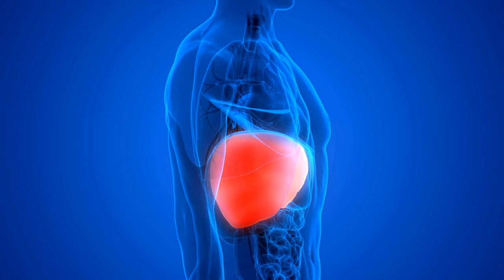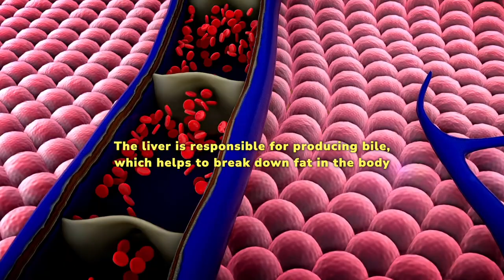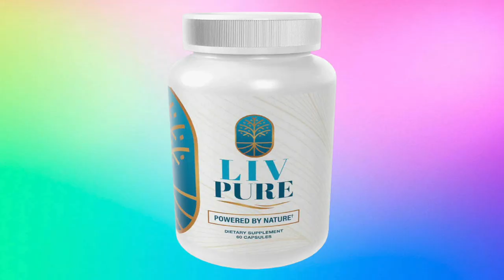LIVPURE REVIEW - ⛔((WHAT A LIE!))⚠️ - LIVPURE REVIEWS - LIV PURE WEIGHT LOSS SUPPLEMENT- LIV PURE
liv pure review 2023: ⚠️❌ (WHAT A LIE!!) ❌ ⚠️liv pure review| liv pure| liv pure supplement

👉What is Liv Pure Supplement? Is LivPure Safe?
Liv Pure is a unique nutritional supplement that targets the underlying cause of stubborn belly fat and poor liver health using a combination of natural Mediterranean botanicals and superfoods. nutrition. It is provided by nature and is intended to help purify the liver and burn fat in the liver. Liv Pure Vitamins, offered to anyone who wants to lose weight without eating or strenuous exercise, is derived from an ancient Mediterranean treatment.

👉How does Liv Pure work on weight loss effectively?
Liv Pure targets liver failure, the underlying cause of weight gain and stubborn belly fat. This supplement is named Liv Pure for this reason. Your liver is an important part of removing fat from your body. Even with a healthy diet and regular exercise, your body cannot burn fat if your liver is not functioning properly. Indeed, the makers of Liv Pure claim that liver damage is the reason hormones, diet, exercise, and other common weight loss strategies don't always work.

You can supposedly improve liver function and make your liver cells "burn fat and calories 14 times more efficiently on autopilot" by consuming a serving of Liv Pure. It's like lighting a fire that burns fat inside you. Liv Pure's proprietary formula is designed to specifically address two functions.

💪What are the ingredients on Liv Pure Supplement?
💪Liver Purification Complex: comprised of five nutrients scientifically proven to help cleanse and regenerate your liver, makes up the first half of the Liv Pure formula. The manufacturer claims that these ingredients will “significantly improve your overall health and energy,” allowing you to experience significant weight loss benefits.

Silymarin:
Beetroot Juice:
Bergamot:
Manganese:
Methylthionine:
💪Liver Fat Burning Complex: Slimming Complex, which includes resveratrol, green tea and other natural substances to help you on your weight loss journey, makes up the second half of the Liv Pure formula. To promote healthy inflammation and boost metabolism, many of these compounds are rich in natural antioxidants and anti-inflammatory agents.

Sinensis Camellia:
Resveratrol:
Genistein:
Chlorinated acid:
Choline: